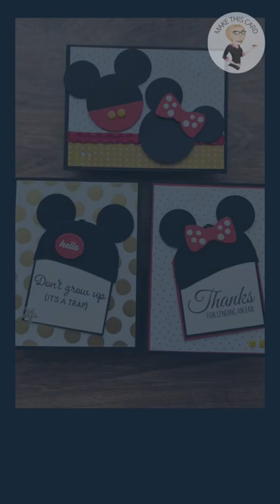Mouse Ear Cards [Ladybug Series 5-7]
This set goes out to my Disney fans! Mickey & Minnie Mouse ears and mouse ear hat cards! So adorbs!! What do you think? I had a lot of fun with these, really going outside the box with the Ladybug punch. I used the punch for the ears. The background paper is from the Abstract Beauty designer series paper.

Retiring May 2: I used the Stampin Up Hat Builder Dies, Suit & Tie Dies, Lighthearted Lines stamp set (sold out), Silver & Clear Epoxy dots  & Playing with Resin Dots Embellishments for these cards and they are all retiring on May 2 if they don't sell out before then.

Abstract Beauty 4" X 6" (10.2 X 15.2 Cm) Specialty Designer Series Paper [158039] - Price: $15.00
Real Red 3/8" (1 Cm) Mini Ruffled Ribbon [156323] - Price: $8.00

HELPFUL CRAFTING & VIDEO PRODUCTS: ✂️